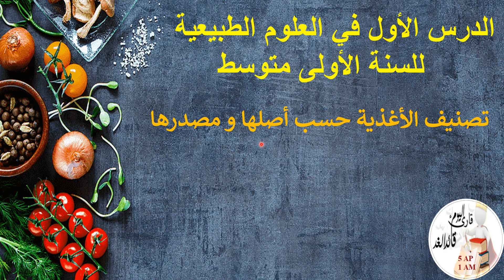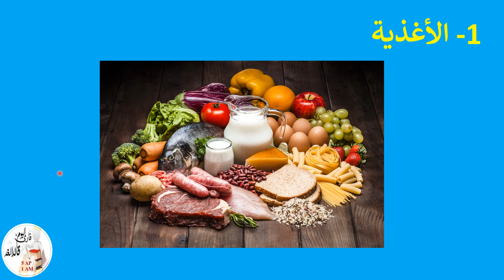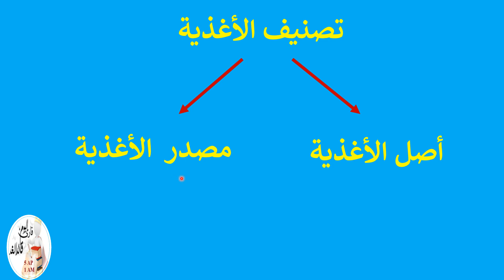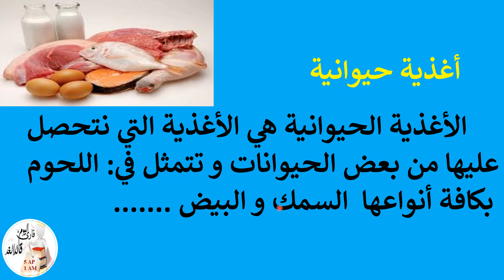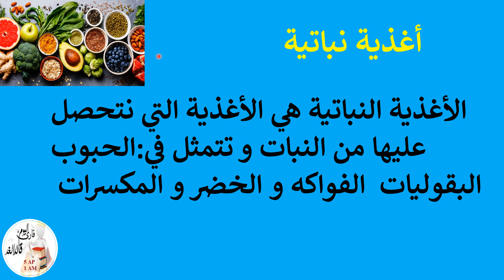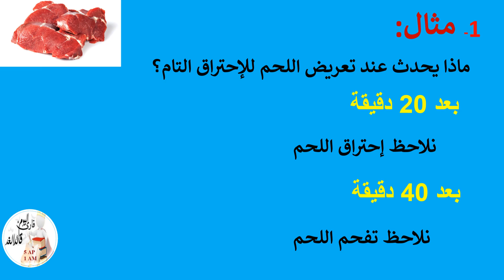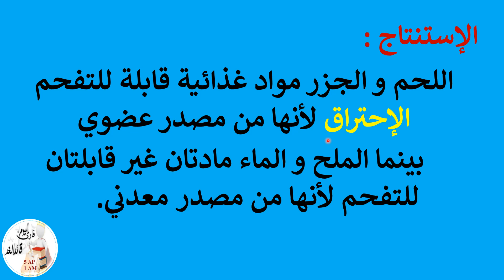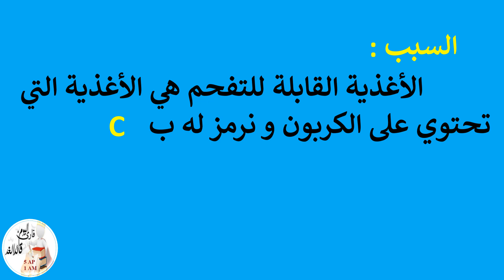الدرس الأول في مادة العلوم الطبيعية تصنيف الاغذية عند الإنسان السنة الأولى متوسط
الدرس الأول في مادة العلوم الطبيعية تصنيف الاغذية عند الإنسان حسب أصلها و مصدرها بالإضافة إلى بعض المعلومات العلمية القيمة و المفيدة و كيفية التفريق بين الاغذية العضوية و الأغذية المعدنية مع التعليل و الشرح المفصل.